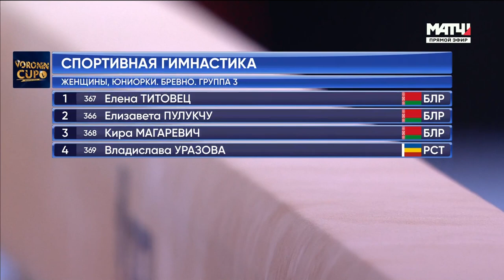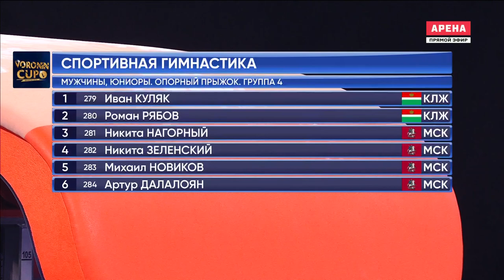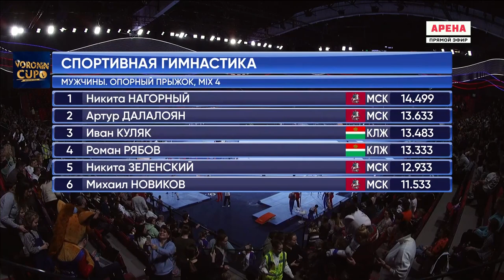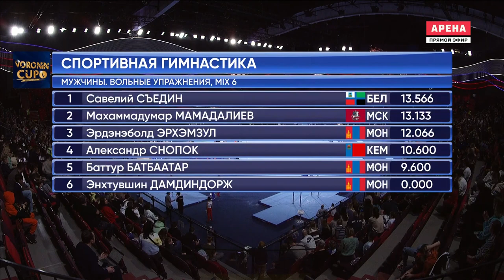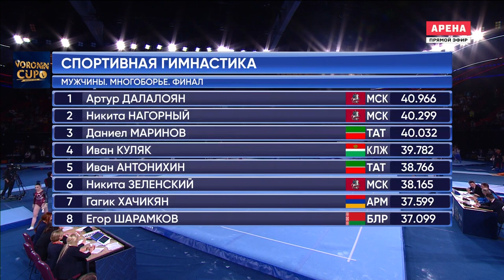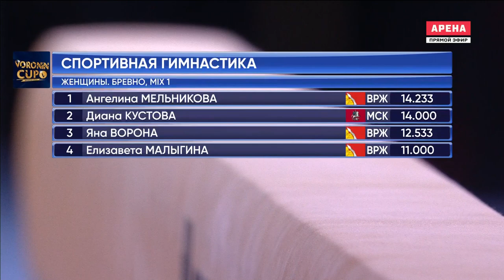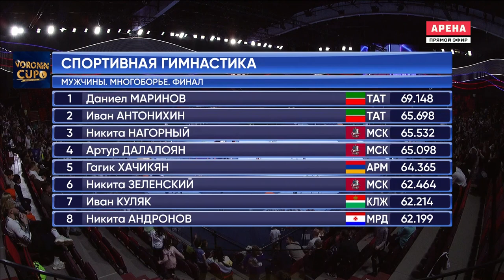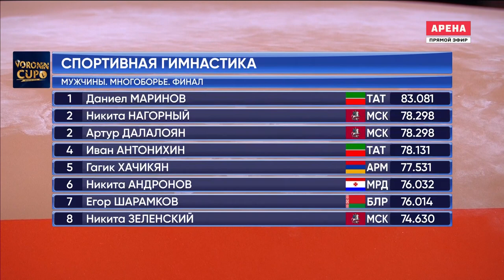2022 Voronin Cup